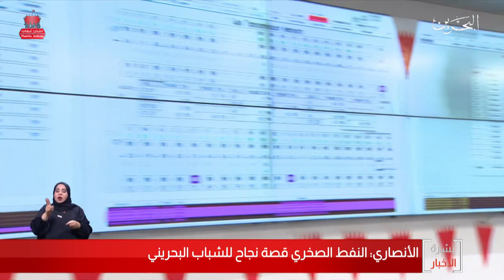البحرين مركز الأخبار : وزير النفط يؤكد دور الكفاءات الوطنية البحرينية الشابة في تطوير القطاع النفطي